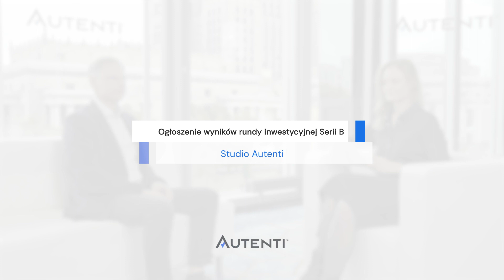Zbigniew Łapiński, 3TS Capital Partners: Runda inwestycyjna serii B dla Autenti [SUBTITLES]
Prezentujemy cykl spotkań z inwestorami, których zaprosiliśmy do Studio Autenti. W rozmowie ze Zbigniewem Łapińskim, Senior Partnerem 3TS Capital Partners pytamy o kryteria inwestycyjne funduszu i kulisy decyzji, o obecne realia rynku oraz o potencjał międzynarodowy Autenti.